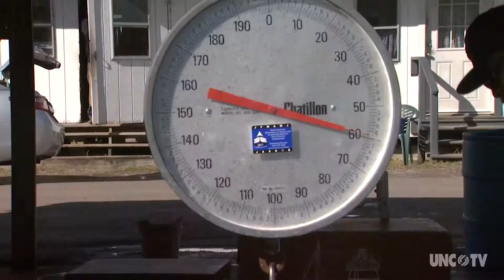How a 1980's Dike Protects a Town from Sea Level Rise | Sci NC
A dike first built to protect Hyde County, NC farms from salt water intrusion is now saving a town from sea level rise.

See more stories from Peril and Promise, our ongoing series of reports on the human impact of, and solutions for, climate change

Lead funding is provided by P. Roy Vagelos and Diana T. Vagelos. Major support is provided by Marc Haas Foundation and Sue and Edgar Wachenheim III.